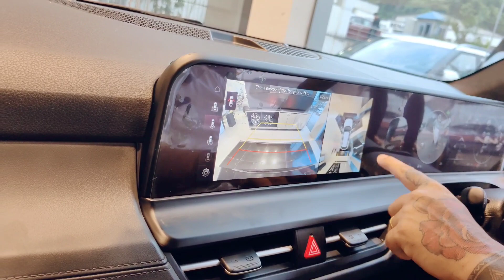Discover the New Kia Seltos: 5 Key Factors That Make It a Must-Have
How does the Kia Seltos perform? Is it worth buying? The new Kia Seltos 2023 is an attractive SUV - however should you buy it?

New kia seltos base variant review by shefi panjal